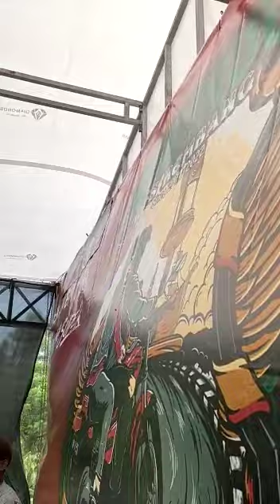sewindu RX KING REMBANG